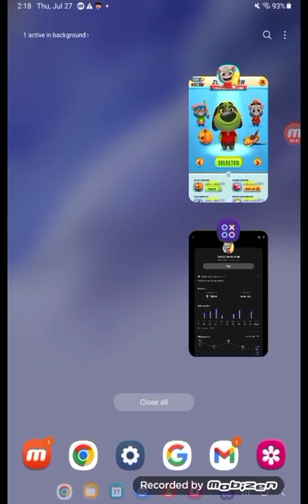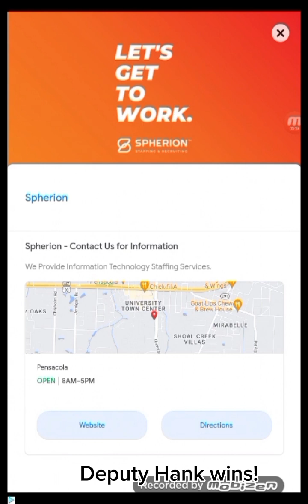Barn-Burner! Football Tom vs Zombie Bean Season 4 Gold Run Qualifiers